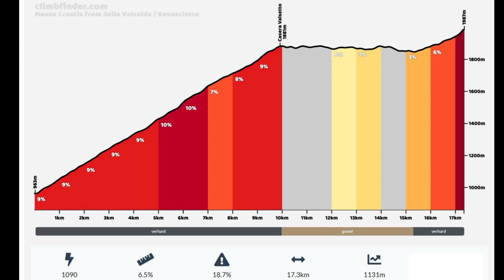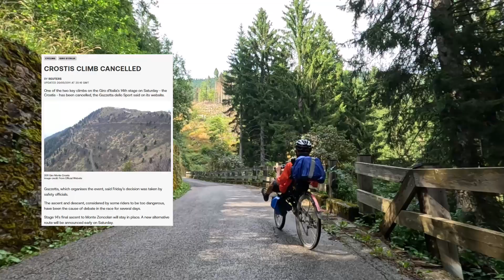Alpe-Adria 2024 recumbent bike tour | Part 8: Ovaro - Monte Crostis (Panoramica delle vette)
On beautiful paved bike paths and routes through impressive mountain scenery, we cycle to Ovaro. There we pitch our tents at the foot of Monte Zoncolan at the campsite of the same name (€31). Good and quiet camping. After lunch at 1 pm we cycle the planned tour around Monte Crostis. A climb to above 2000m, which was once cancelled in the Giro d'Italia due to being too dangerous. The steepness is not too bad and the climb is very steady, 9-10%. Without luggage even with a recumbent bike quite doable. There are some downpours though, which increase as we get higher. Also the asphalt becomes gravel, the view is very impressive. However, my Rab raincoat is leaking and as the showers get heavier and heavier with hailstones, I get very soaked and hypothermia sets in. A thunderstorm also starts, which is bad news. Turning around is not an option because we are almost at the top. As long as I keep going I keep myself a little warm, standing still is a real nightmare. Fortunately the rain stops when we reach the top and the road becomes asphalt again when we start the steep descent. Down in the valley it is fortunately dry and warm so I can recover a bit. After a hot shower at the campsite I am not suffering anymore but this was on the limit. Tomorrow even worse weather is predicted so it will be a rest day instead of another tough mountain stage that has not been easy.

Alpe-Adria 2024 ligfietstocht  | Deel 8: Gemona del Friuli - Ovaro - Monte Crostis

Via mooie geasfalteerde fietspaden en routes door een indrukwekkend berglandschap fietsen we naar Ovaro. Daar zetten we de tenten op aan de voet van de Monte Zoncolan op de gelijknamige camping (€31). Prima en rustige camping. Na de lunch fietsen we om 13u het geplande rondje om de Monte Crostis. Een klim tot boven de 2000m, die ooit geschrapt werd in de Giro d'Italia vanwege te gevaarlijk. De steilte valt wel mee en de klim is zeer gelijkmatig, 9-10%. Zonder bepakking zelfs met een ligfiets goed te doen. Er vallen wat buien, die toenemen naarmate we hoger komen. Ook het asfalt wordt gravel, het uitzicht is zeer indrukwekkend. Mijn Rab regenjas lekt echter als een gieter en als de buien steeds heviger worden met hagelstenen, raak ik flink doorweekt en onderkoeld. Het begint ook nog eens te onweren, helemaal foute boel dus. Omkeren is geen optie want we zijn al bijna boven. Als ik maar flink blijf doorfietsen houd ik me een beetje warm, stilstaan is helemaal een crime. Gelukkig stopt de regen als we de top bereiken en wordt de weg weer asfalt als we de steile afdaling inzetten. Beneden in het dal is het gelukkig droog en warm zodat ik weer een beetje kan bijkomen. Na een warme douche op de camping heb ik gelukkig nergens meer last van maar dit was wel op het randje. Morgen wordt nog slechter weer voorspeld dus wordt het een rustdag ipv nog zo'n barre bergetappe die niet in de koude kleren is gaan zitten.

Contents:
0:10 Alpe Adria bike route Ovaro-Tolmezzo
1:50 Ovaro
2:13 Zoncolan camping, Ovaro
3:02 Monte Crostis / Panoramico delle Vette from Ravascletto

Bicycles:
Challenge Wizard recumbent & Cannondale touring bike

Cameras:
GoPro 8 & 13
Insta360 X2
Canon G7X Mk II
Panasonic DMC-TZ80

Maps & altitude profiles:
Relive.cc, Climbfinder.com